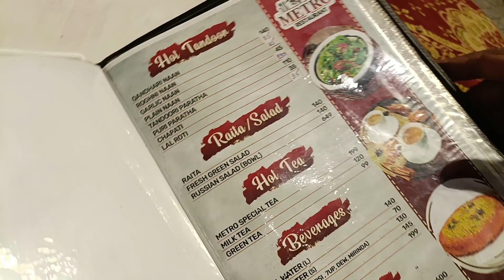Dinner/ Birthday/ Sunday vlog Evening Vlog/Yasmin n style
Dinner/ Birthday/ Evening Vlog/Yasmin n style